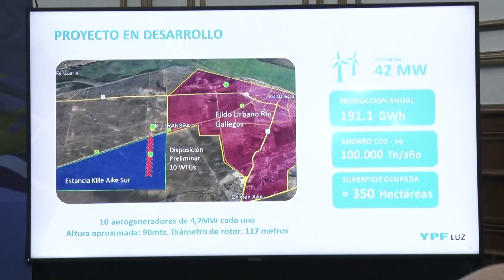Alicia: “Para tener visión de futuro tenemos que construir el presente”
Así lo expresó la gobernadora Alicia Kirchner durante la firma de acuerdo con YPF para destinar fondos para proyectos en Santa Cruz. La empresa de bandera invertirá en Santa Cruz 500 millones de dólares que se destinarán a proyectos para el desarrollo de infraestructura y equipamiento en materia de salud, urbanismo y seguridad en toda la provincia.
Al respecto, la primera mandataria santacruceña expresó: “Yo pensaba cómo los proyectos deben ser sustentados en el tiempo, cómo las decisiones deben ser estratégicas y la decisión que tomó Néstor, la que tomó Cristina y la que hoy nos toca a nosotros, a todo el equipo, es pensar en Santa Cruz con visión de futuro, pero para tener visión de futuro tenés que construir el presente”.

Recordó la inauguración de Parque León y afirmó que “si no se hubiera hecho la línea de transporte no se hubiera inaugurado, es una decisión que tomamos en ese momento con YPF Luz pusimos la plata y pudimos terminar esa línea y Parque León transmitir la energía”.

Ahora, agregó, “cuando se tomó la decisión de este parque eólico, recordaba el intercambio de opiniones para cuidar, para tener energía limpia y sustentable, pero también cuidando el ambiente, discutimos los distintos lugares hasta que hubo un acuerdo, eso es el diálogo, defendiendo los intereses de nuestra provincia”.

En otro tramo, Alicia se preguntó: “¿Se imaginan la ciudad de Río Gallegos como la única ciudad sustentable en el país? Pues, yo si me lo imagino. Quiero agradecer enormemente esta decisión que se ha tomado, porque realmente nos coloca un escalón más arriba en el mundo, tenemos que avanzar, pero para eso se necesita también grandeza en todos los actores, pensar en esa Santa Cruz más allá de los pensamientos propios que puede tener cada uno”:

La gobernadora aseveró que, además, “se hizo el arreglo de la deuda firmada, de esta manera cada municipio tiene el porcentual que le corresponde que estoy segura que lo va a desarrollar en obras que tienen que ver con la sustentabilidad, brindando la mayor calidad de vida a nuestra gente”.

Para cerrar, Alicia instó a seguir trabajando por Santa Cruz y, fundamentalmente, “para defender nuestros intereses de manera permanente, Santa Cruz tiene todas las posibilidades de crecer, estratégica y tácticamente, tenemos que pensar en grande, pensar que Santa Cruz se puede desarrollar, miremos lo que tenemos, no nos miremos el ombligo”.

FUENTE: AMA Santa Cruz